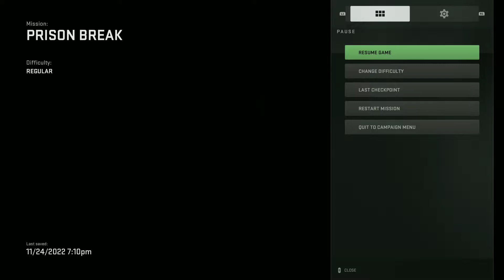Call of Duty: Modern Warfare 2 Part 6 - Prision Break